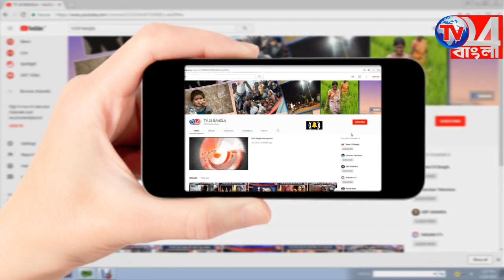নির্বাচন নিয়ে পুলিশ আধিকারিকদের বৈঠক কর্মসূচি